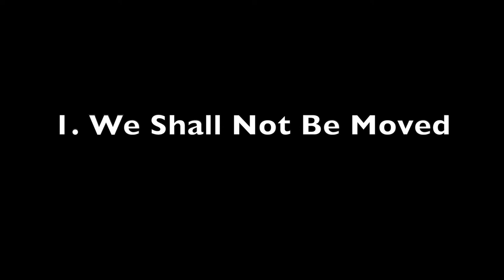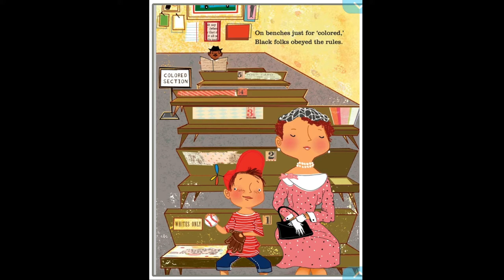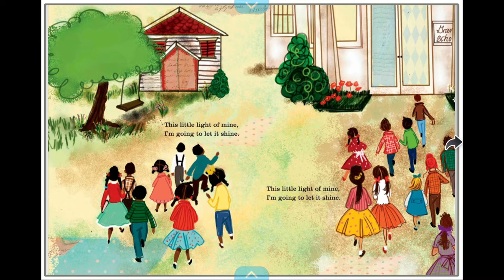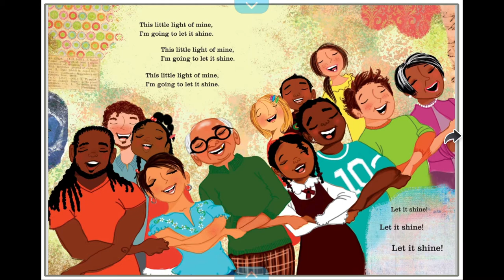Black Lives Matter - Music of the Civil Rights Movement